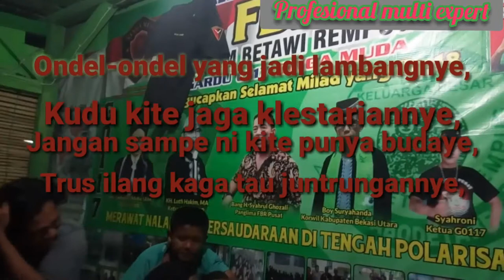Lagu forum Betawi Rempug se-Jabotabek & liriknya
Kamera : 📷 handphone
Merek : XIOMI REDMI NOTE 4
Editing : kine_master & Vidio Maker
Vokal : Bang H. Abdul Manan SE. KOORDINATOR WILAYAH FBR JAKARTA TIMUR.
Lokasi editing video : hotel Singkawang, Singkawang barat, Singkawang, Kalimantan barat, Indonesia.